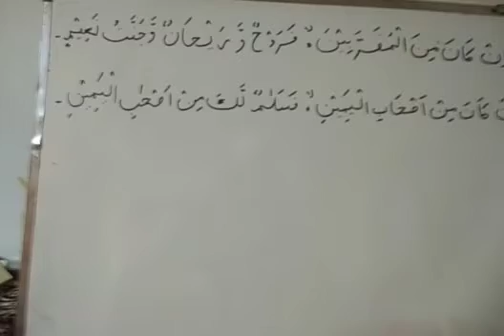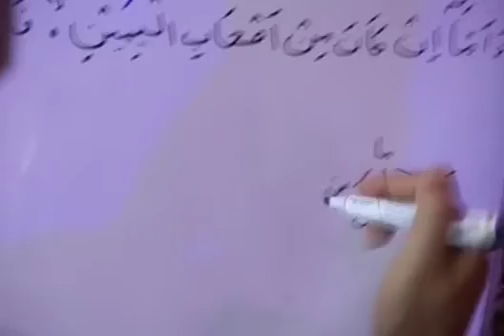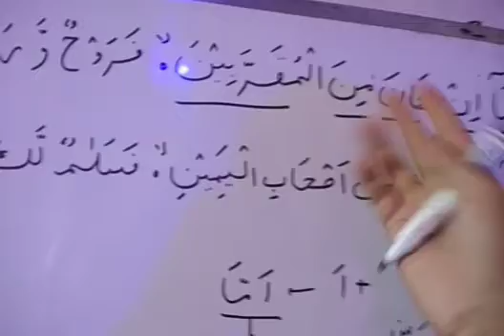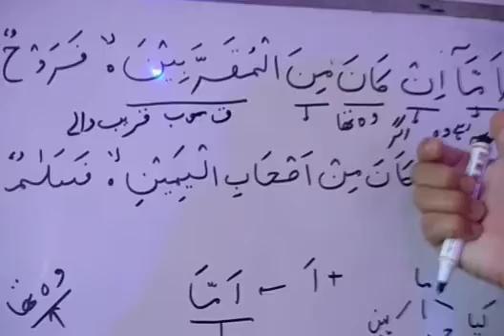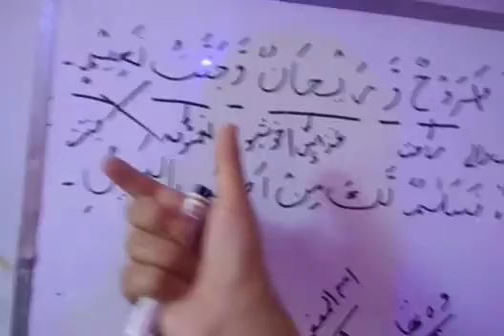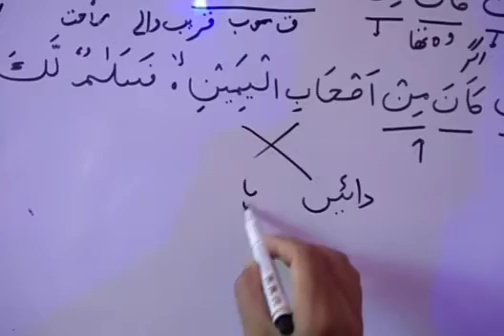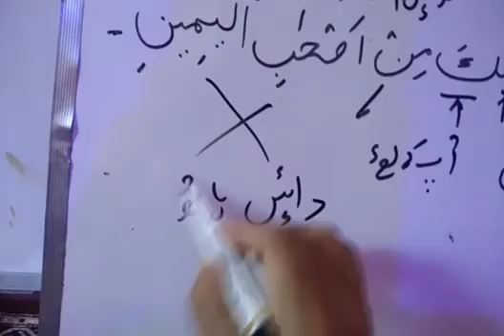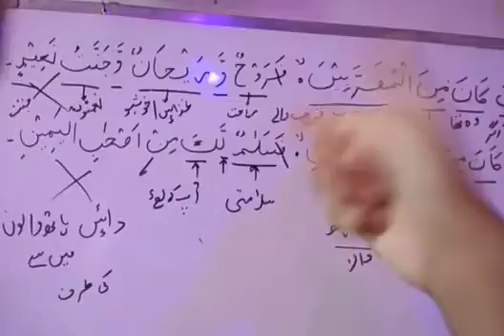Asan Qurani Zubaan#Grammatical Analysis#Al-Waqiah#Ayah 88-91